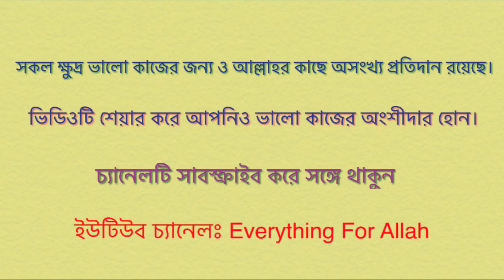Emotional_Quran_recitation_with_Bangla_subtitle | sura_nuh